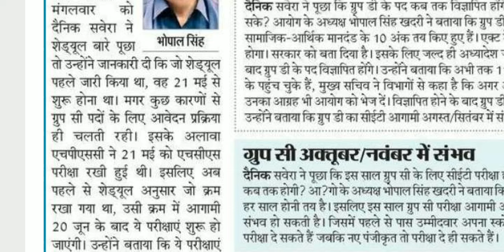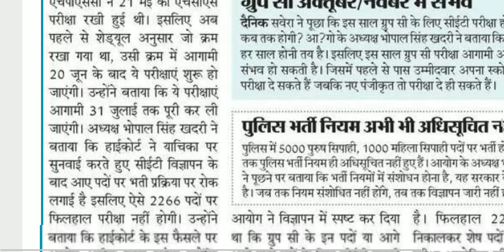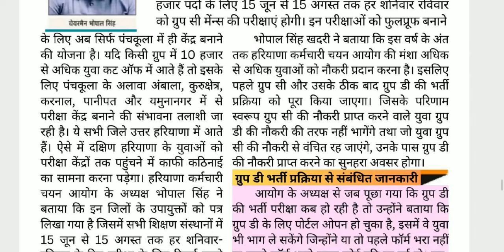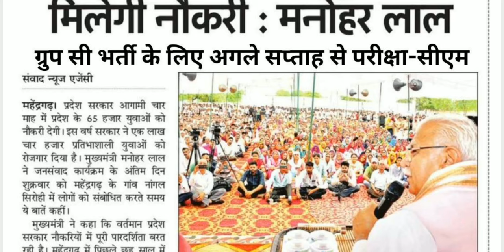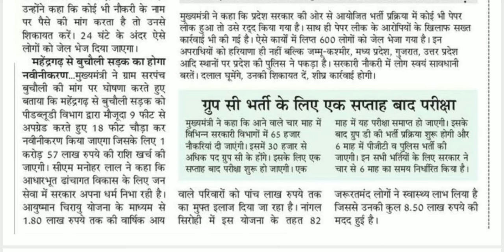हरियाणा Group C भर्ती पर विवाद // hssc Chairman vs CM // आखिर क्या है Group C Exam Date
Hello Everyone.

हरियाणा ग्रुप C भर्ती पर विवाद // hssc Chairman vs CM // आखिर क्या है group C exam date

hssc की भर्ती परीक्षाओं व रिजल्ट का शेड्यूल जारी // Haryana group C, D exam date

Haryana Group D Exam Date // Haryana Group C Exam Date // Cet mains exam date

Haryana Group D Portal Open // Group D Form Start // CET portal open // group d exam date

Haryana group C exam date // group D exam date // 15 June se group c mains exam // group D portal

haryana group d apply online // haryana group d online form

In This Channel Always Uploaded Study Class
 Material And Provide Every Subject Classes In Complete Week.
Reasoning, Psychology And Hindi Class Teach By KD Sir
History, Math, English, Science,